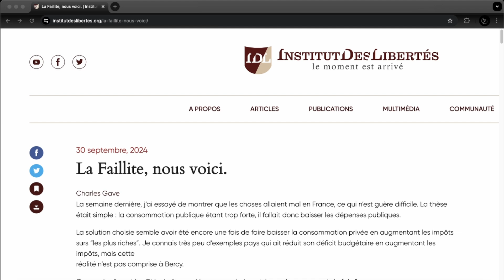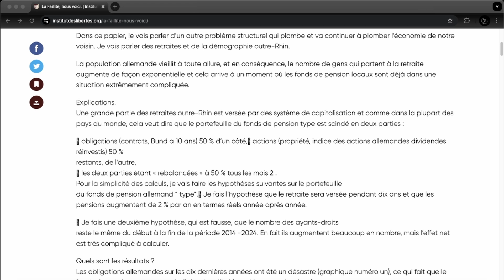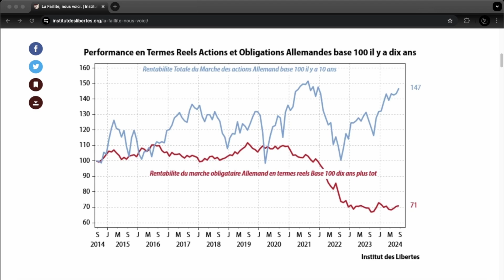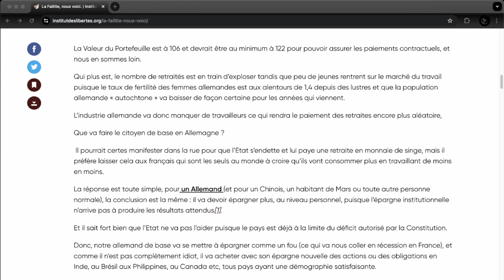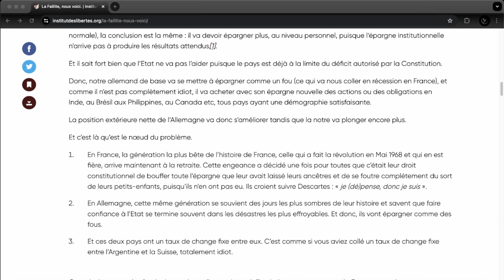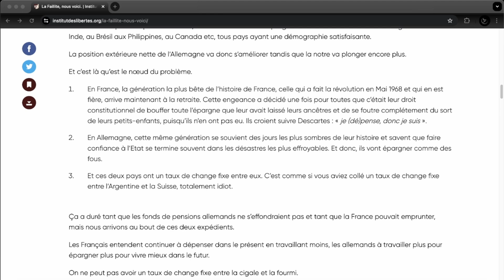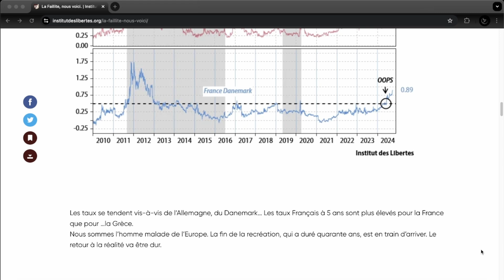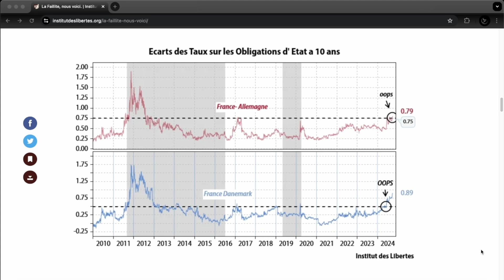Lecture Article de Charles Gave : La faillite, nous voici.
Qui, de l'État français ou de l'épargnant allemand, sera sacrifié dans le but de poursuivre la construction de l'Union européenne ?
Poursuite de la fédéralisation ou explosion de la zone sont les deux futurs possibles, avec des échéances déterminantes qui se profilent à court et moyen terme.
La différence des taux d'emprunt entre la France et l'Allemagne, la France et le Danemark, mais également la France et la Grèce, augmente en défaveur de la France, signifiant que le risque perçu de défaut étatique français se rapproche.
Bonne écoute.